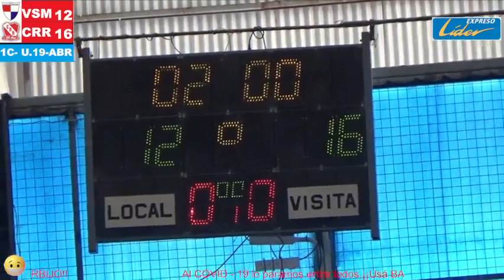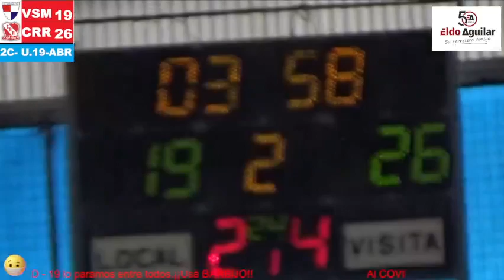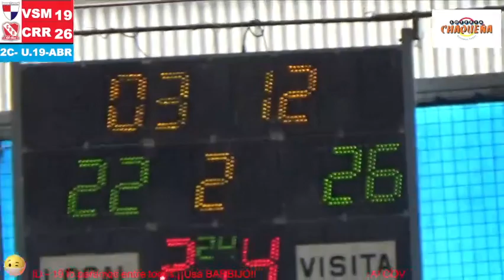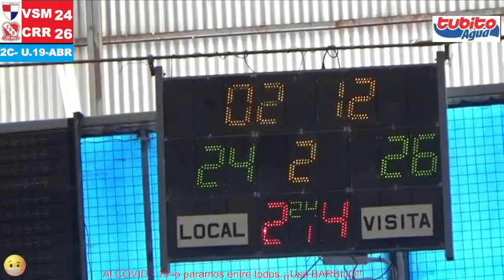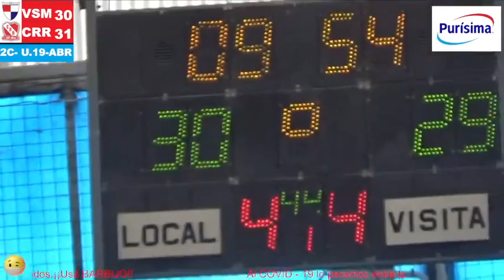Villa San Martín vs Regatas Resistencia U.19 - 9na fecha 1er Tiempo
Club Villa San Martín
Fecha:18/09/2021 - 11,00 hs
Árbitros: Adamczuck - Rodriguez
Planilla: Cequeira
Reloj/24: Acevedo
Crono: Maidana